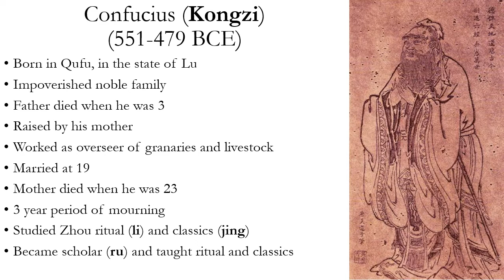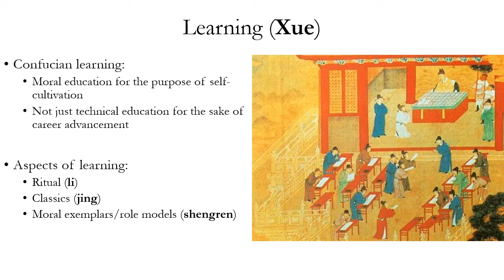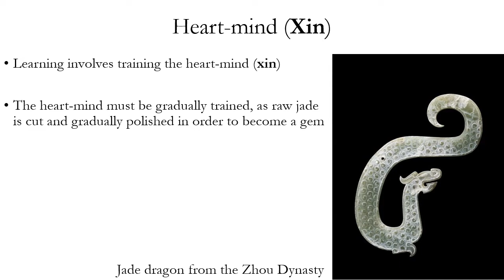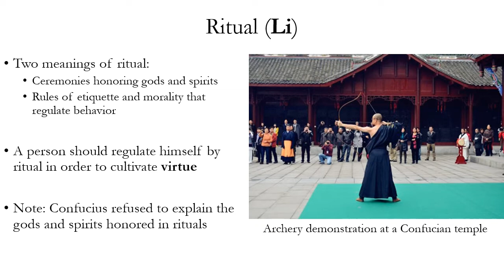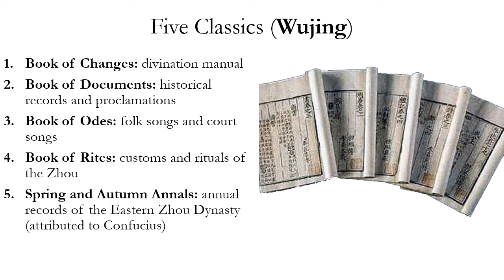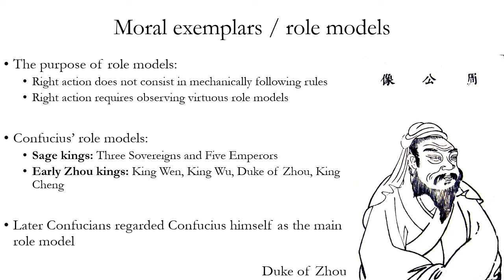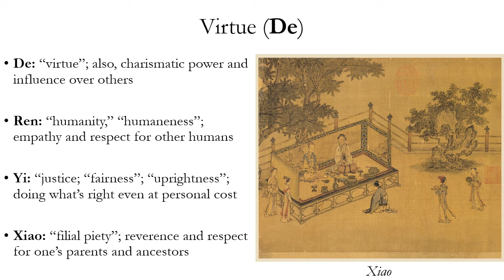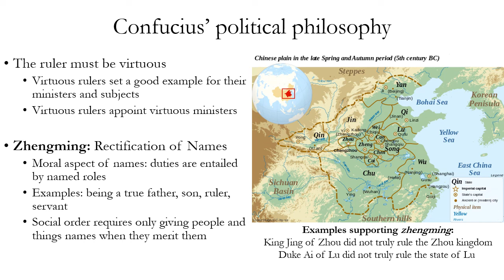Chinese Religion Part 3: Confucius